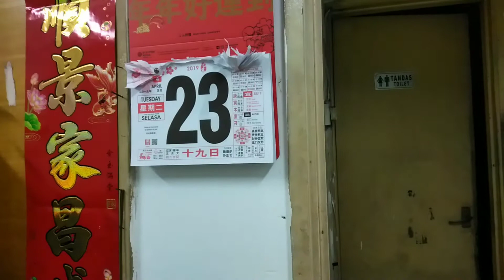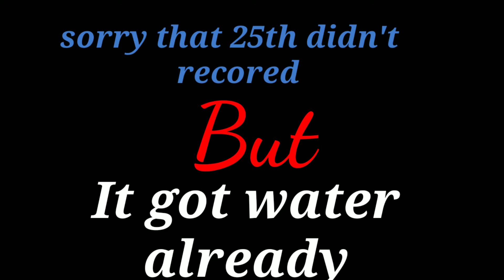NO WATER!!??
Is very hard to survive!!!